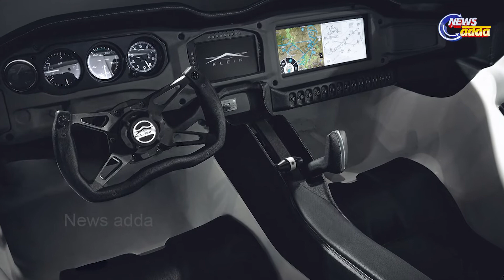World's First Flying Car Gets Air Worthiness Certified | ଦୁନିଆର ପ୍ରଥମ ଉଡନ୍ତା କାରକୁ ମିଳିଲା ପରମିସନ !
କଥାରେ କଥାରେ ଆପଣମାନେ କେବେ ନା କେବେ କହିଥିବେ ଯେ ଟ୍ରାଫିକ ସମସ୍ୟା ଏତେ ହେଉଛି କାର ଯଦି ଉଡିପାରନ୍ତା କେତେ ଭଲ ହୁଅନ୍ତା ? ଏମିତି ଚିନ୍ତା ମନକୁ ପ୍ରାୟତଃ ଆସେ ଏବଂ ୨୦୨୨ ମସିହାରେ ଅନେକ କମ୍ପାନୀ ତାକୁ ସଫଳ କରିବାର ଚେଷ୍ଟାରେ ମଧ୍ୟ ଲାଗିପଡିଛନ୍ତି । କିନ୍ତୁ ସଫଳତାର ଖବର କେବେ ଆସିବ , କାର କେବେ ଉଡିବ, ଯଦି ଉଡିବ ତାହେଲେ ତାର ନିୟମ କଣ ରହିବ , କେତେ ସ୍ପିଡରେ ଯାଇପାରିବ , ସମସ୍ତେ କଣ ଚଲେଇପାରିବେ , ଏ ସବୁ ଆଜି ମଧ୍ୟ ଏକ ବଡ ପ୍ରଶ୍ନ ।